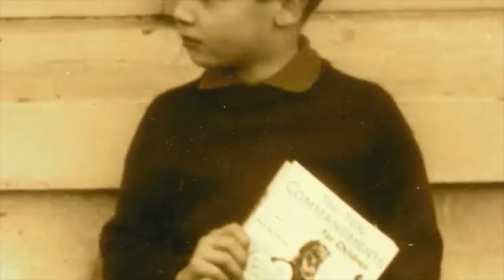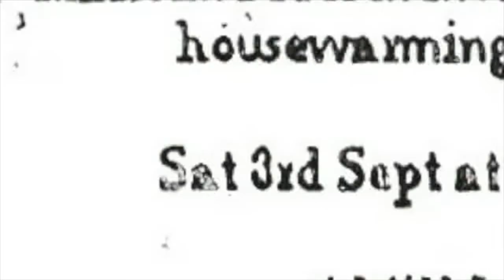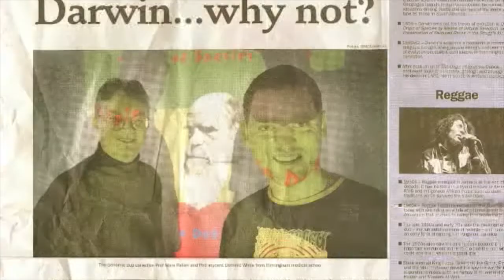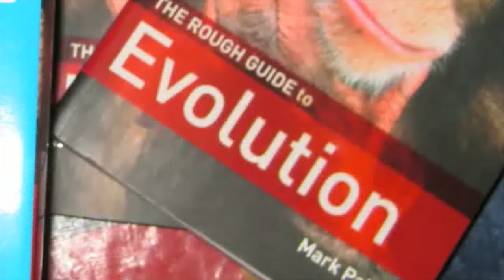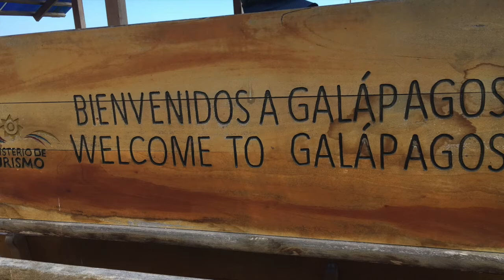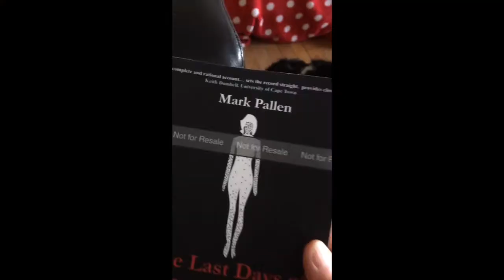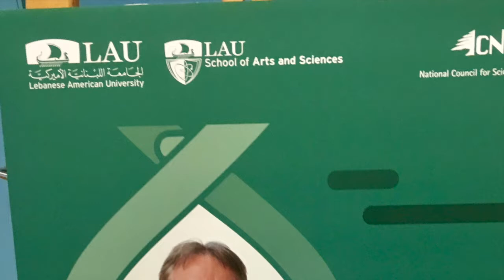Mark the first sixty years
To celebrate my six decades on this planet...